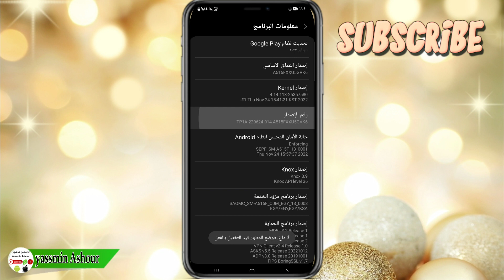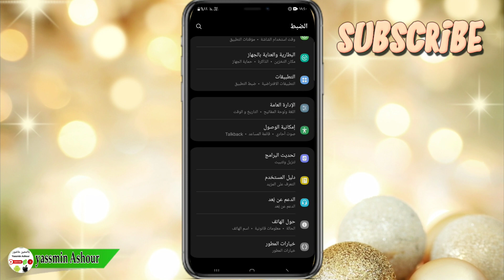الحل النهائى لمشكلة الذاكرة ممتلئة او منخفضة لكل الهواتف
حل, مشكلة, الذاكرة, ممتلئة, تقريبا, الذاكرة منخفضة, حل مشكلة الذاكرة ممتلئة تقريبا, حل مشكلة الذاكرة ممتلئة تقريبا قد لا تعمل بعض وظائف النظام, اصلاح خطأ الذاكرة ممتلئة تقريبا, حل مشكلة الذاكرة ممتلئة في جوالات سامسونج, حل مشكلة الذاكرة ممتلئة في هواتف الاندرويد, حل مشكله امتلاء المساحه في هاتف الاندرويد, حل مشكلة ذاكرة الهاتف ممتلئة للاندرويد, حل اكيد لإمتلاء الذاكرة الداخلية لأجهزة سامسونج, storage space running out,حل مشكلة مساحة التخزين منخفضة
حل مشكلة الذاكرة ممتلئة في هواتف الاندرويد, حل مشكلة الذاكرة ممتلئة تقريبا, حل مشكلة ذاكرة الهاتف ممتلئة للاندرويد, حل مشكلة الذاكرة ممتلئة في جوالات سامسونج, اصلاح خطأ الذاكرة ممتلئة تقريبا, الذاكرة منخفضة,
ـــــــــــــــــــــــــــــــــــــــــــــــــــــــــــــــــــــــــــــــــــــــــــــــ
ـــــــــــــــــــــــــــــــــــــــــــــــــــــــــــــــــــــــــــــــــــــــــــــــ

ـــــــــــــــــــــــــــــــــــــــــــــــــــــــــــــــــــــــــــــــــــــــــــــــ
ــــــــــــــــــــــــ
⚠️⚠️ شاهد فيديوهات مهمه جدا انصحكم بالمشاهدة::

ـــــــــــــــــــــــــــــــــــــــــــــــــــــــــــــــــــــــــــــــــــــــــــــــ
ـــــــــــــــــــــــــــــــــــــــــــــــــــــــــــــــــــــــــــــــــــــــــــــــ
ـــــــــــــــــــــــــــــــــــــــــــــــــــــــــــــــــــــــــــــــــــــــــــــــ
ـــــــــــــــــــــــــــــــــــــــــــــــــــــــــــــــــــــــــــــــــــــــــــــــ
ـــــــــــــــــــــــــــــــــــــــــــــــــــــــــــــــــــــــــــــــــــــــــــــــ
ـــــــــــــــــــــــــــــــــــــــــــــــــــــــــــــــــــــــــــــــــــــــــــــــ
ـــــــــــــــــــــــــــــــــــــــــــــــــــــــــــــــــــــــــــــــــــــــــــــــ
ـــــــــــــــــــــــــــــــــــــــــــــــــــــــــــــــــــــــــــــــــــــــــــــــ
ـــــــــــــــــــــــــــــــــــــــــــــــــــــــــــــــــــــــــــــــــــــــــــــــ
ـــــــــــــــــــــــــــــــــــــــــــــــــــــــــــــــــــــــــــــــــــــــــــــــ
ـــــــــــــــــــــــــــــــــــــــــــــــــــــــــــــــــــــــــــــــــــــــــــــــ
ـــــــــــــــــــــــــــــــــــــــــــــــــــــــــــــــــــــــــــــــــــــــــــــــ
ــــــــــــــــــــــــــــــــــــــــــــــــــــــــــــــــــــــــــــــــــــــــــــــ
ـــــــــــــــــــــــــــــــــــــــــــــــــــــــــــــــــــــــــــــــــــــــــــــــ
ـــــــــــــــــــــــــــــــــــــــــــــــــــــــــــــــــــــــــــــــــــــــــــــــ
⚠️ التطبيقات المستخدمه فى المونتاج 👇

ــــــــــــــــــــــــــــــــــــــــــــــــــــــــــــــــــــــــــــــــــــــــــ